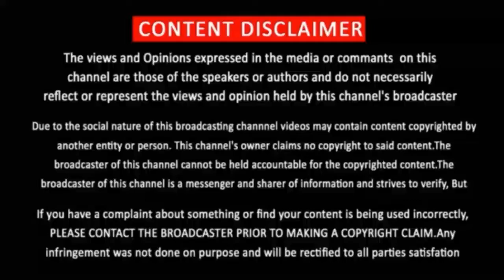Netrikann Official Trailer | Nayanthra | Rowdy Picture | Release Date | Update |Tamilmovie